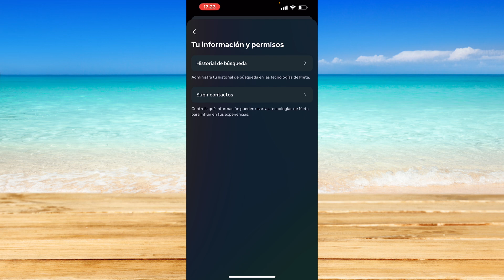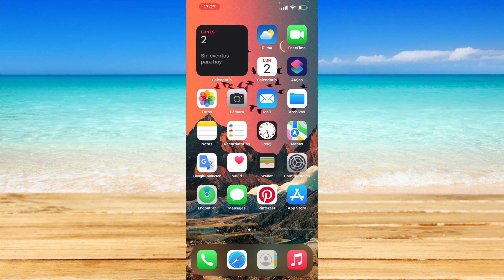Cómo ver los contactos subidos en Facebook